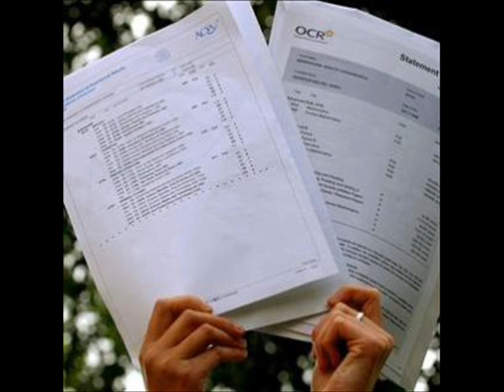LongDistanceDan - Disco Operated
Quickly/badly put together video, well photos put together, for my old track. Enjoy!